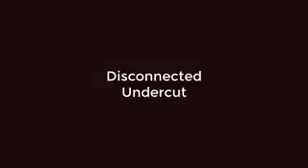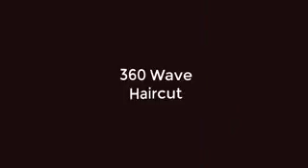हेअर कट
देव जेंट्स पार्लर